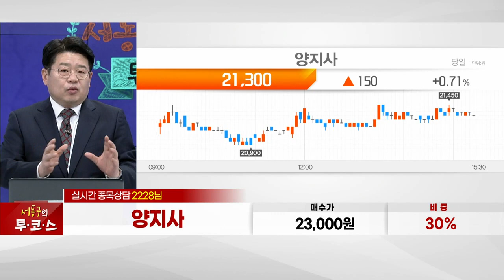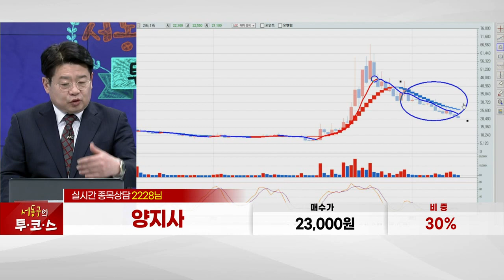양지사(030960)_서동구 전문가_종목 상담 (20230330)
1) 문자 수신번호 #3772(유료 100원)로  '종목명/매수가/비중' 전송
2) 문자 수신번호 #3772(유료 100원)로  '서동구' 전송 (노란톡 연결)